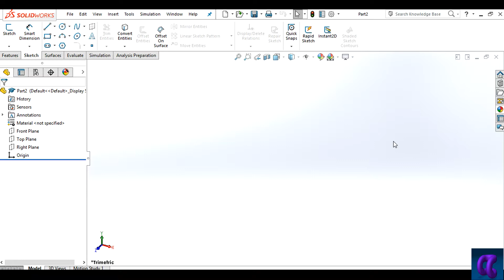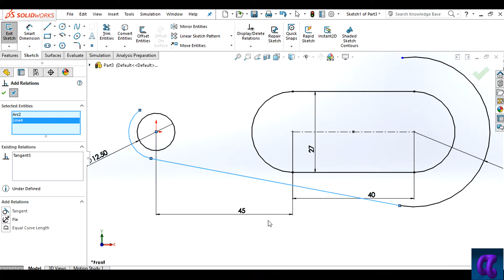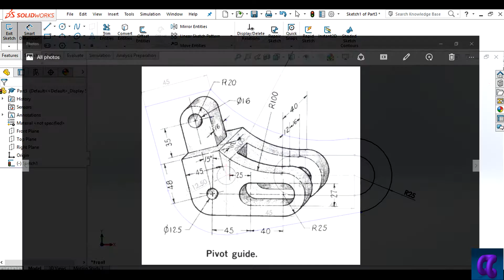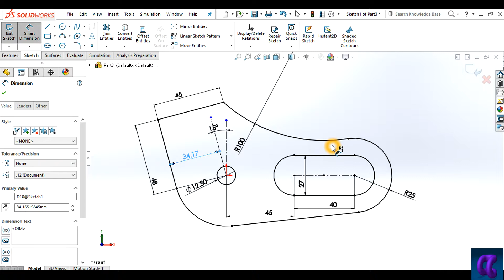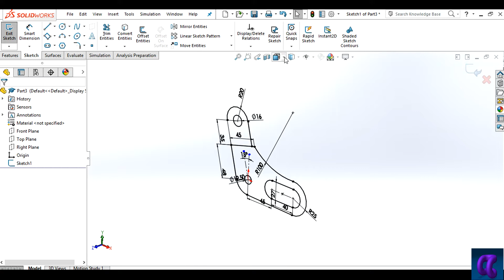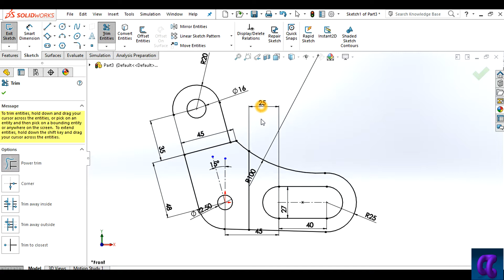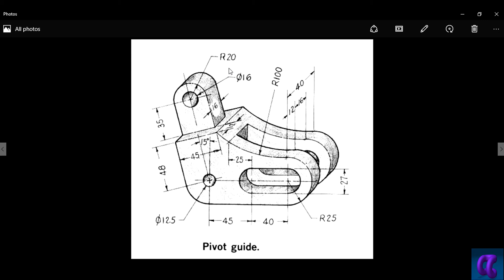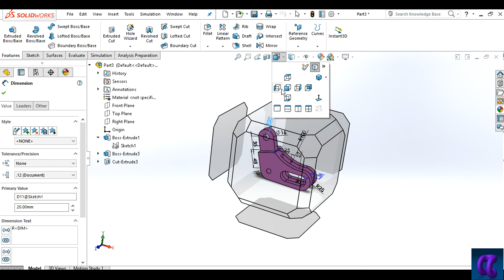MAKING "PIVOT GUIDE" IN "SOLIDWORKS" | solidworks tutorials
This is solid works models series ,,,
which are help to students ,engineers, beginners, designers.

cad cam engineer
cad cam engineering
cad cam tutorial
pivot guide
pivot guide solidworks
pivot guide Autocad
solidworks tutorial